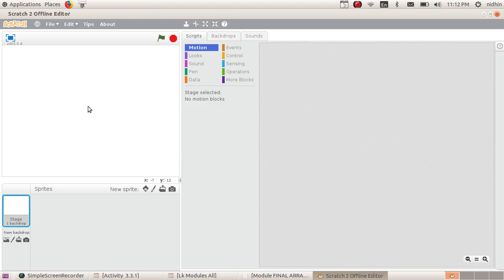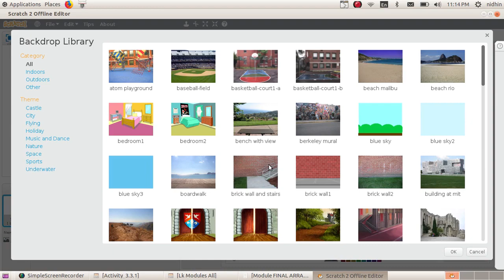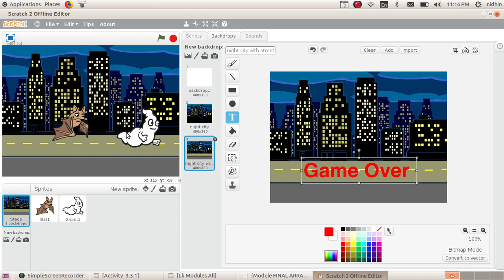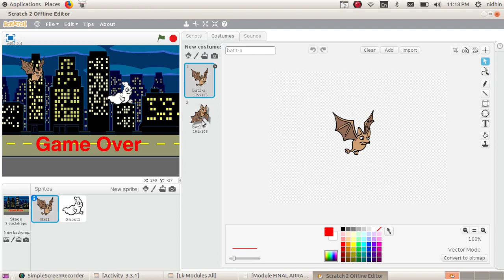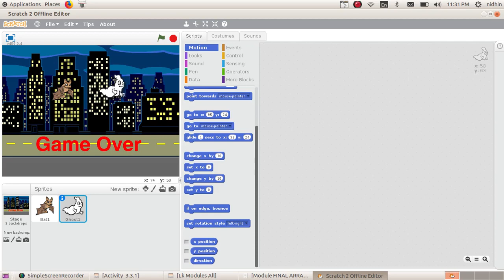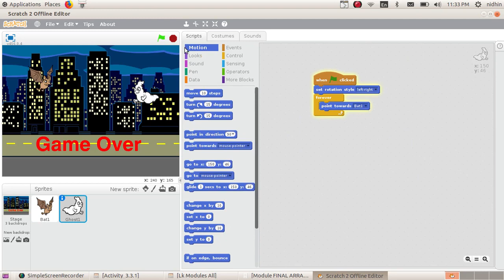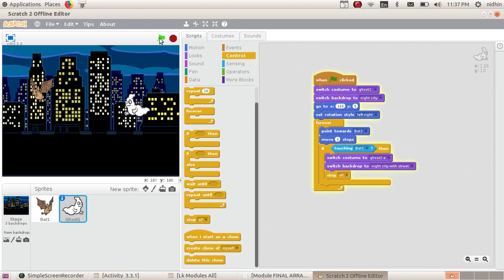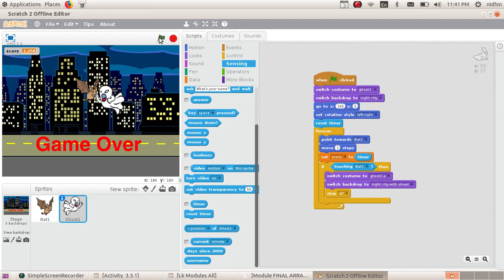Activity 3 3 1